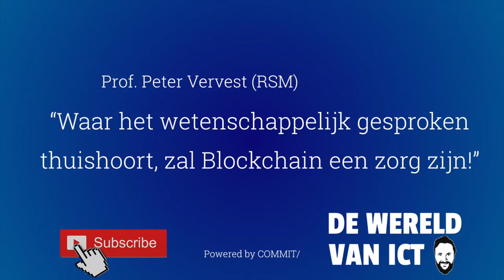De aanloop van Blockchain (Prof. Peter Vervest)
Blockchain is er niet van de een op de andere dag gekomen. Daar is een lange aanloop voor genomen. Professor Vervest geeft ons een mini-college en duidt de plek van Blockchain in de economie van vandaag.

Peter Vervest is verbonden aan Rotterdam School of Management, Erasmus University (RSM)